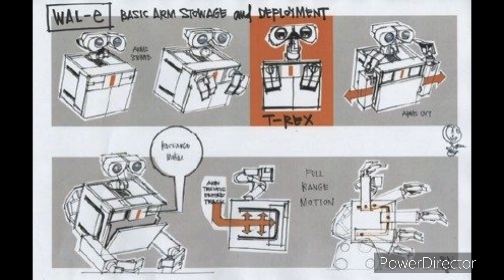The many designs of Wall-e (from early to final)